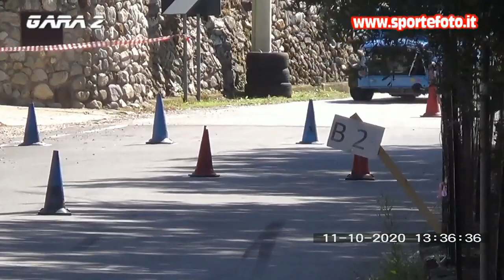Giuseppe Chiodi - 4` slalom di Oppido Mamertina (RC) 11-10-20